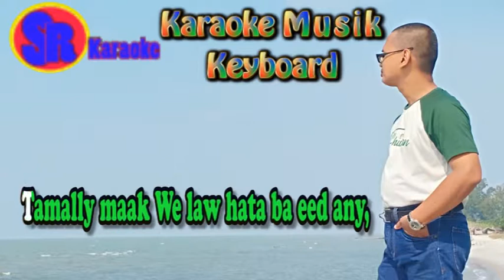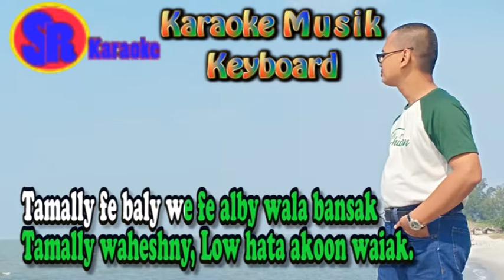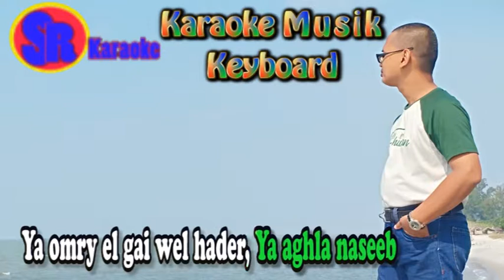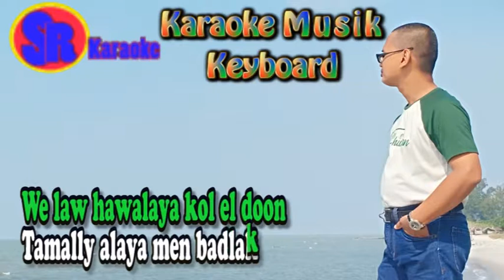TAMALLY MAAG NURMASITAH